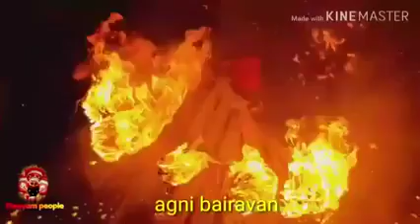അഗ്നി കണ്ഠാകർണ്ണന്റെ അത്ഭുതപ്രകടനം AGNIKANTAKARNNAN APOORVA DRISHYAM